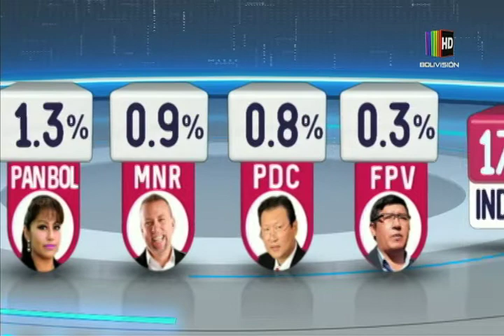Resultados de la segunda encuesta de intención de voto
Resultados a nivel nacional